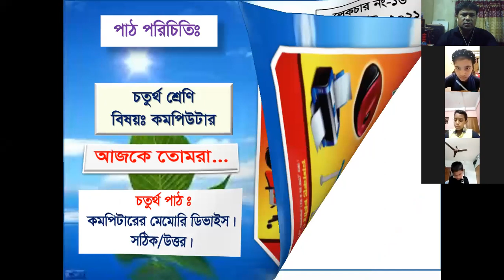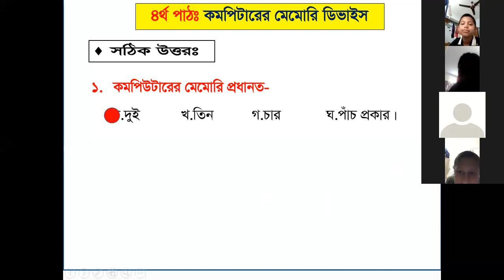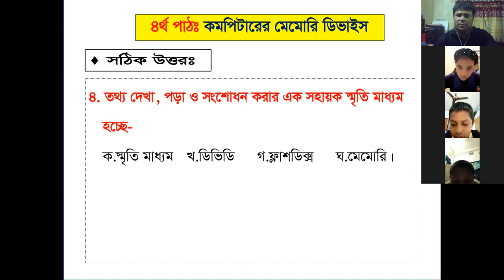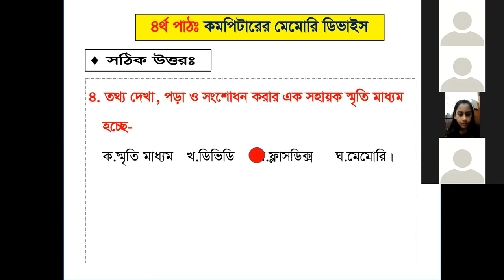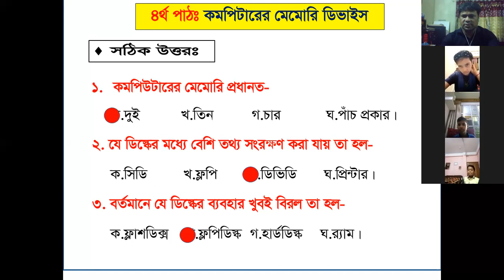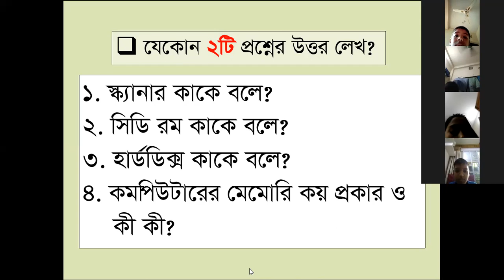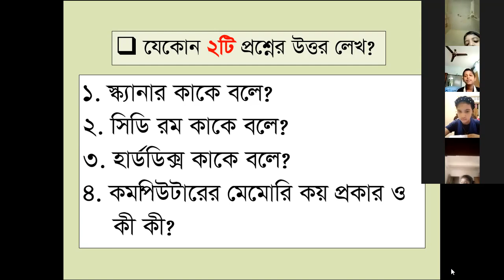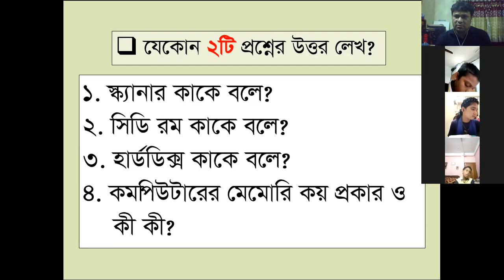Class Four, Subject Computer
L-16, চতুর্থ পাঠঃ সঠিক উত্তর (১-৫) ।